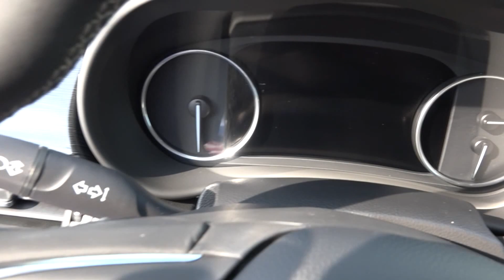2017 Buick Envision | Buick Dealer Reading, PA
- Kutztown Auto reviews the interior, exterior and safety features of the 2017 Buick Envision